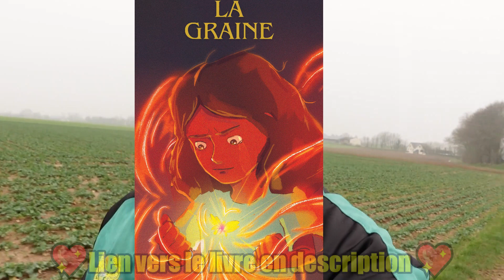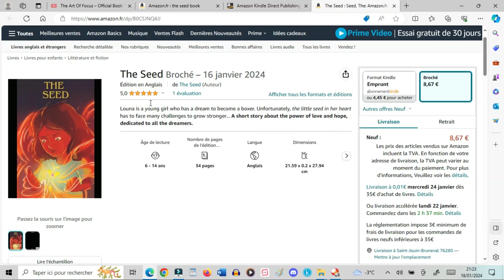🌱 POURSUIS TON RÊVE ! VOICI MON DERNIER LIVRE : LA GRAINE 🔥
Louna est une jeune fille qui a un rêve : devenir la plus grande boxeuse de l'histoire ! Malheureusement, son ambition n'est encore qu'une petite graine dans son cœur... Elle doit donc faire face à de nombreux défis pour enfin s'accomplir.

Une courte histoire sur le pouvoir des rêves, de l'amour et de l'espoir, destinée à tous les enfants.

🌱 La Graine: Une histoire inspirante sur le pouvoir des rêves et de la force intérieure.

"Et comme la graine qui rêve sous la neige, votre coeur rêve de printemps"